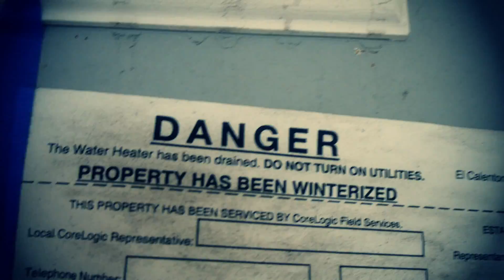Big Baby Boo Boos | Short Film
Big Babies out on the town. Where is their Mom and Dad?